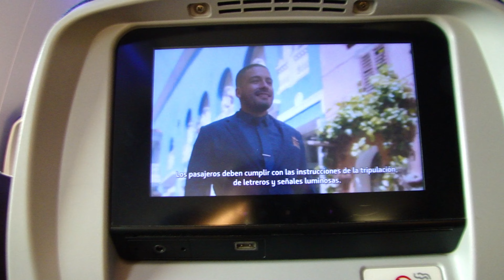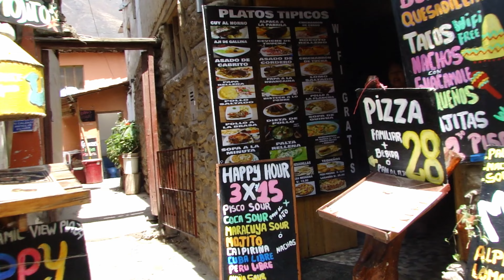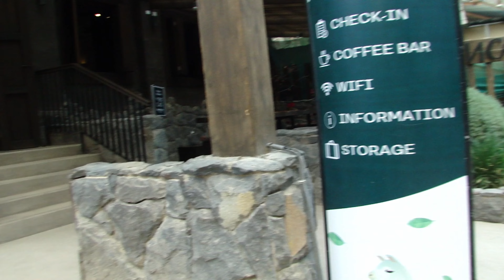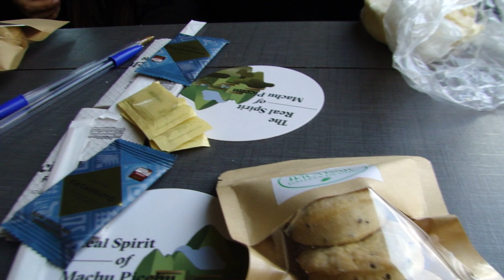MACHU PICCHU 2023 PERÚ (VIAJE A CONOCER LA MARAVILLA DEL MUNDO EN PERÚ) parte 1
Juan, Yanaira y Laura
Somos 3 que fuimos a una nueva aventura para conocer una de las maravillas del mundo, MachuPicchu que se encuentra en Perú cercano a la ciudad de Cusco.